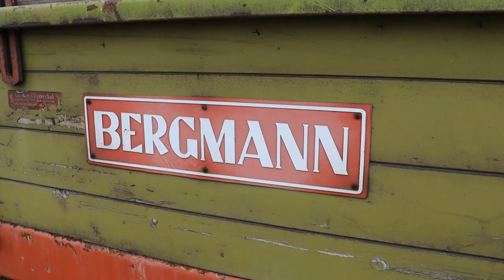Der Bergmann am Berg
Dung Streuer Bergmann. Ganz neu für uns.